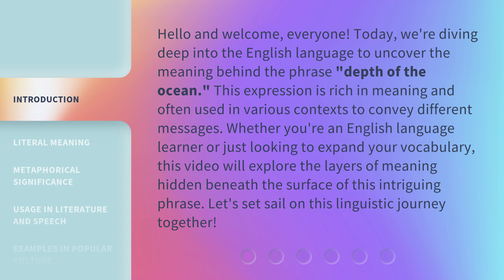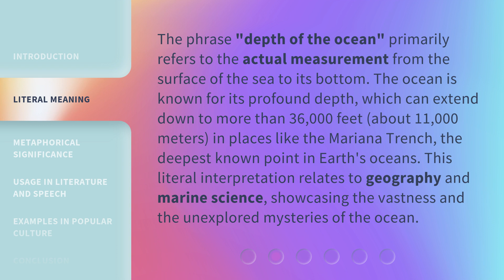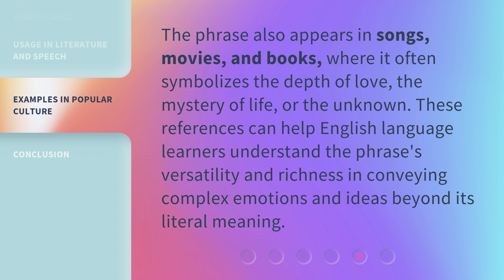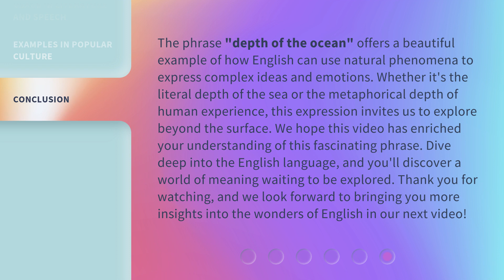Exploring the Depths: Understanding "Depth of the Ocean"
00:00 • Introduction - Exploring the Depths: Understanding "Depth of the Ocean"
00:40 • Literal Meaning
01:15 • Metaphorical Significance
01:50 • Usage in Literature and Speech
02:19 • Examples in Popular Culture